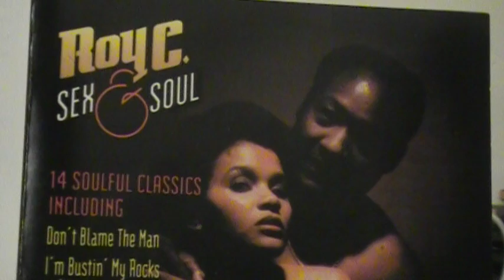Roy C-Those Days Are Gone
Roy C. Hammond singing 'Those Days Are Gone'